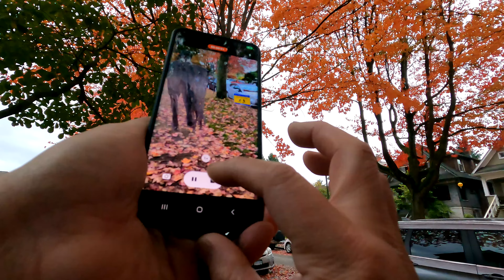每天的放狗路,紅了